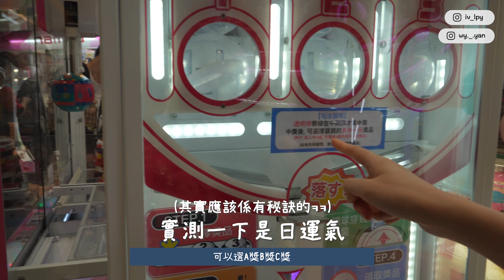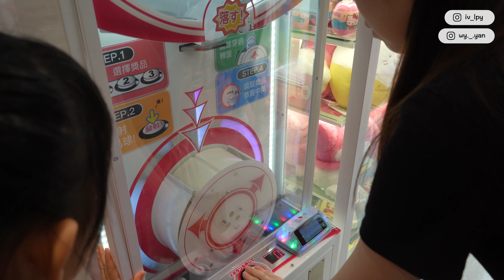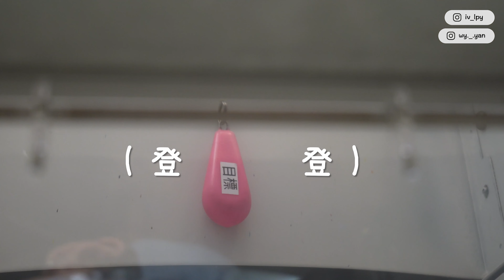【VLOG】再續挑戰奧海城NAMCO🔥| 展現兒時實力推水晶✨成功獲得小白一隻😍| 幸運足球台中目標‼️帶走Jerry😎| 夾公仔夾娃娃| 香港Vlog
↬ INFO ↫

Camera: Canon M6, Sony ILCE-5100